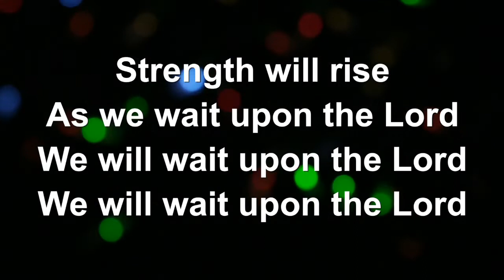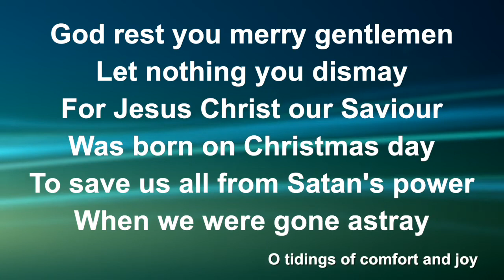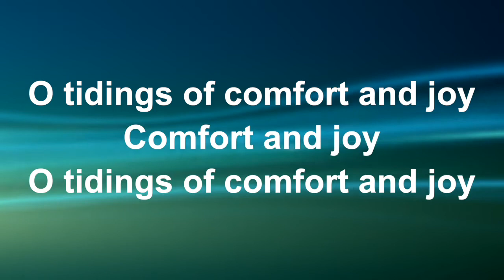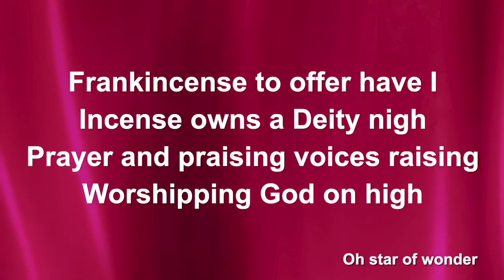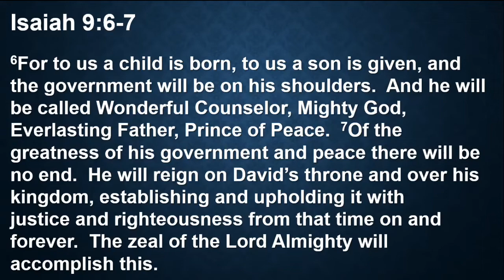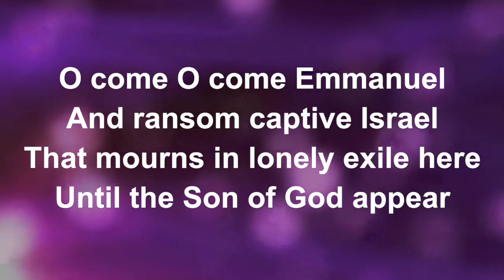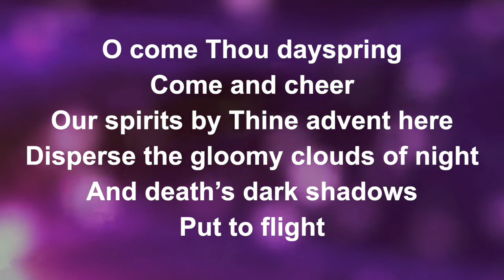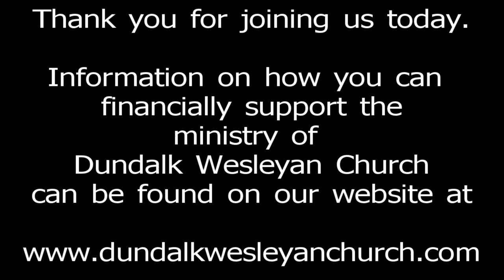DWC Worship Service - November 28, 2021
Sermon Title: Advent - 1st Sunday - The Hope We Hold Onto